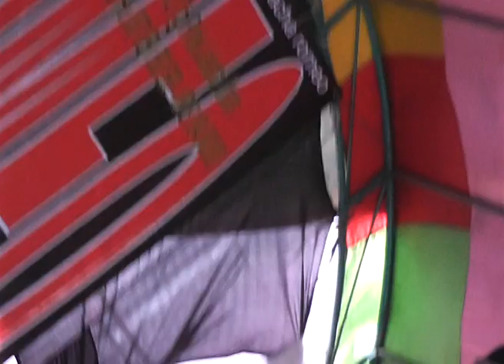MINYAK WANGI D'JAMET CHACHA ROMEO STELLA TAUPIK MANGGA